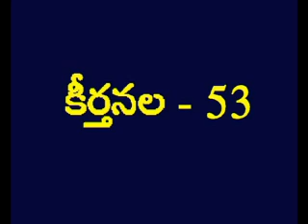Psalms 53 Telugu Picture Bible